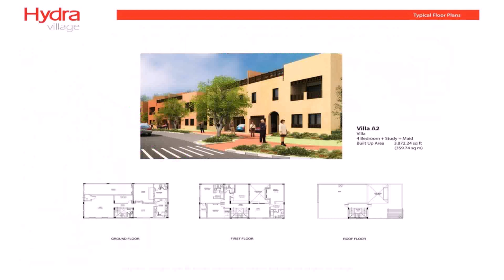House Plans In Village (see description)